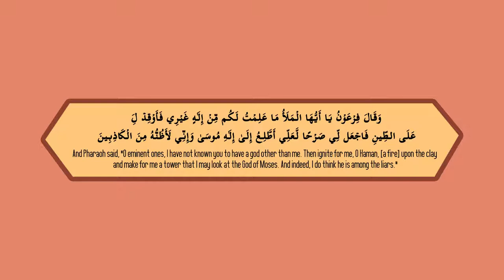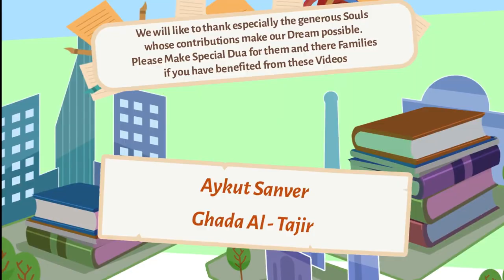Historical Miracle of Quran illustrated Nouman Ali Khan Miracles of the Quran